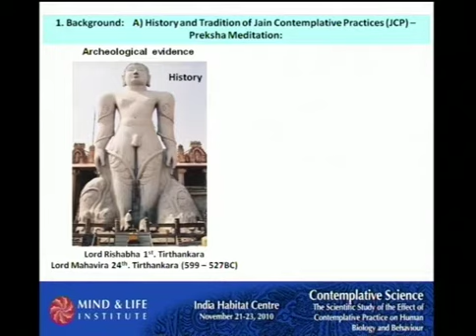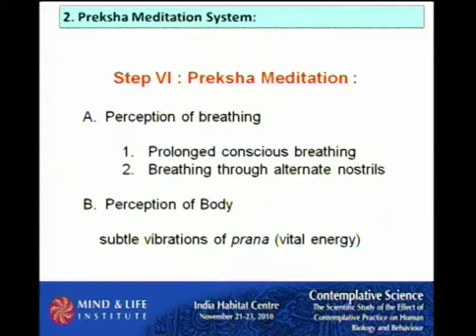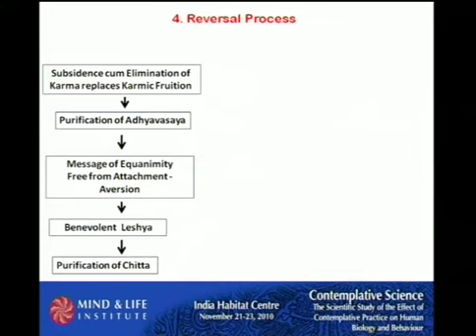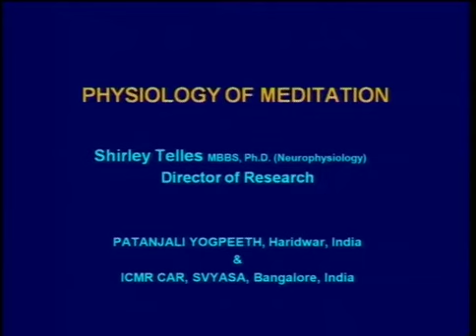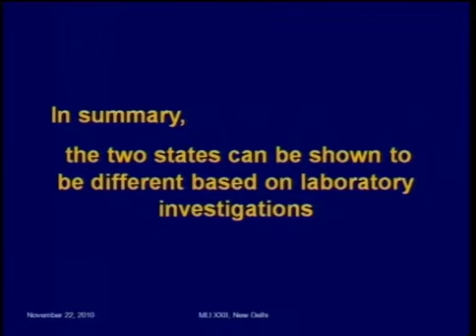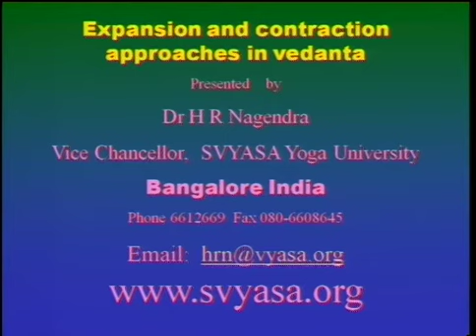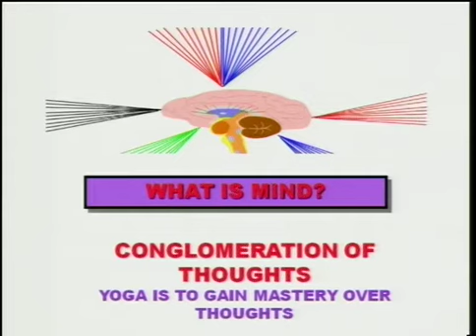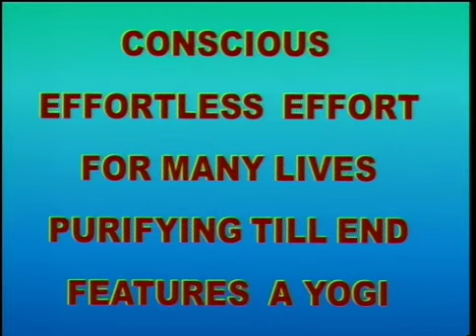Mind and Life XXII - Session Four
"Understanding Contemplative Practices: Yoga and Jain", the fourth session of the Mind and Life XXII Conference: Contemplative Science, held in New Delhi, India from November 21st to 23rd, 2010. Presenters include His Holiness the Dalai Lama, Muni Mahendra Kumar (Jain practitioner), BN Gangadhar (Clinical scientist/yoga) and Shirley Telles (Yoga practice). The moderator is Wolf Singer and the interpreter is Thupten Jinpa. Discussants include HR Nagendra (clinical scientist), and Ricard Davidson (scientist).